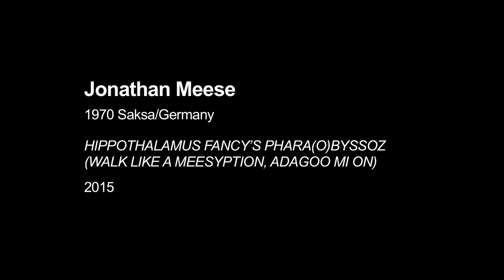Eri mieltä - Jonathan Meese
Jonathan Meese, 1970, Saksa/Germany

HIPPOTHALAMUS FANCY'S PHARA(O)BYSSOZ (WALK LIKA A MEESYPTION, ADAGOO MI ON)
2015

Eri mieltä - Nykytaiteen toisinajattelijoita
Demonstrating Minds - Disagreements in Contemporary Art
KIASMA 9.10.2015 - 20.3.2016